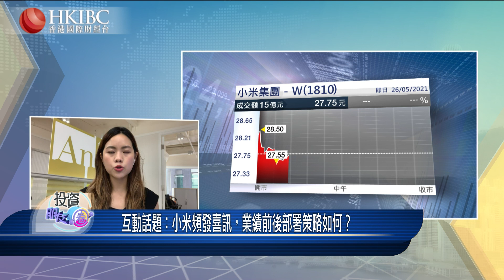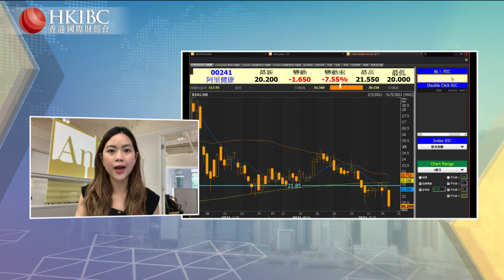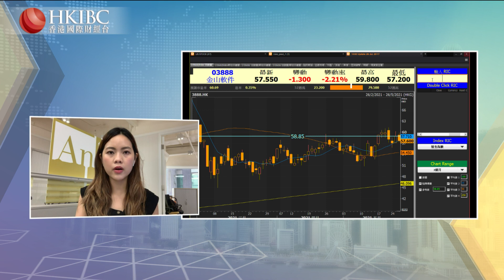【20210526】『投資朋友圈』小米頻發喜訊，業績前後部署策略如何？@湯麗鴻 香港國際財經台​​​​​​​​​​​​​​​​​​